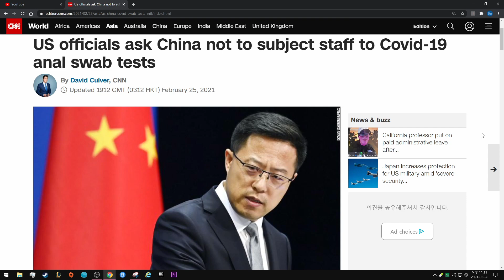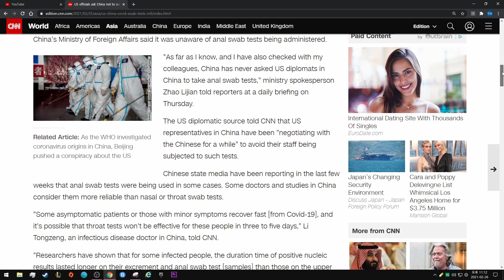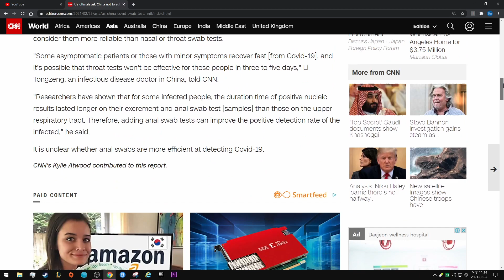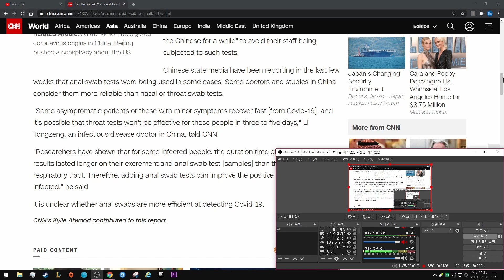US officials ask China not to subject staff to Covid-19 anal swab tests - CNN 뉴스 영어말하기연습.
By David Culver, CNN

Updated 1912 GMT (0312 HKT) February 25, 2021